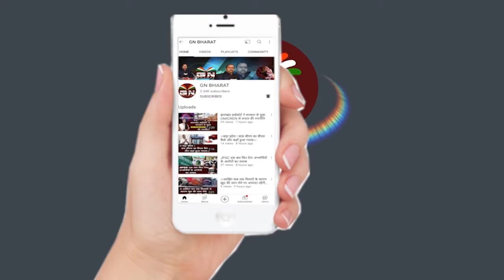Sisai || अज्ञात वाहन ने मोटरसाइकिल को टक्कर मारा, दो व्यक्ति की घटना स्थल पर ही मौत